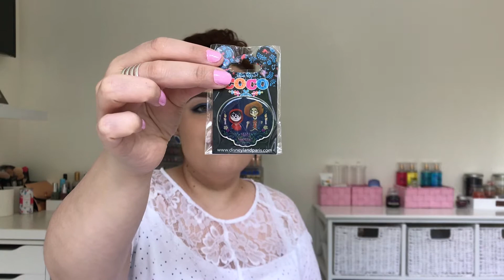HAUL " CADEAUX DE NOS 2 JOURS PASSE A DISNEYLAND PARIS " du 1er au 2 mai 2018 al' hôtel Disney !